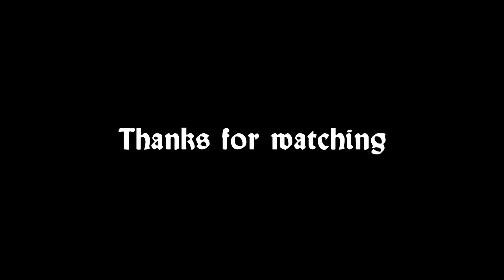Dowlands Adew for Master Oliver Cromwell / John Dowland / Norihisa Sugawara (lute)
John Dowland
Dowlands Adew for Master Oliver Cromwell
Norihisa Sugawara (lute)
7c Lute by Stephen Gottlieb 1988